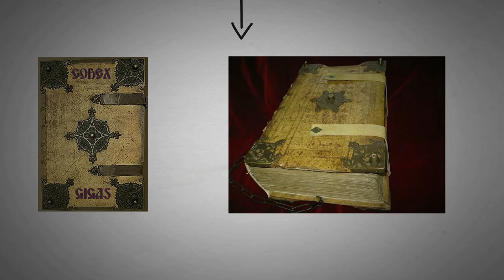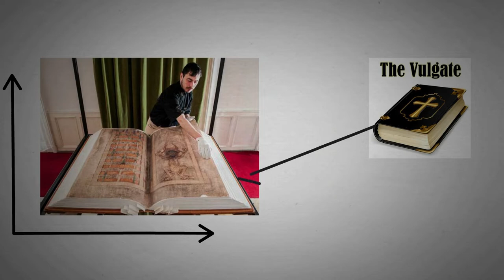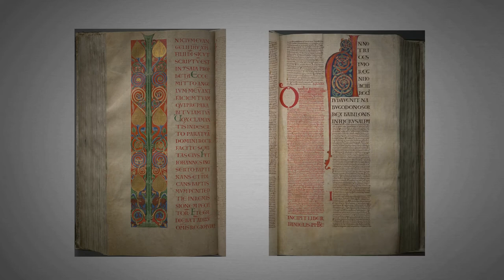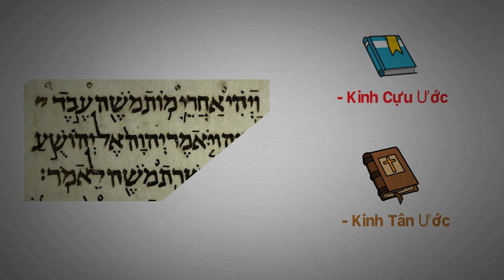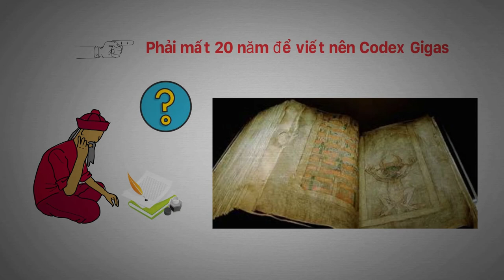#005: Bí mật rợn người Cuốn Kinh QUỶ DỮ! Chưa có lời giải! Tri Thức Quanh Ta (TTQT)!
Có nhiều cuốn sách bí ẩn trên thế giới mà đến nay, người ta vẫn đang nỗ lực giải mã nhưng chưa thành công. Một trong số những cuốn sách hóc búa nhất là cuốn Kinh Quỷ dữ hay còn gọi là Codex Gigas, được cho là do chính tay quỷ Satan chắp bút.